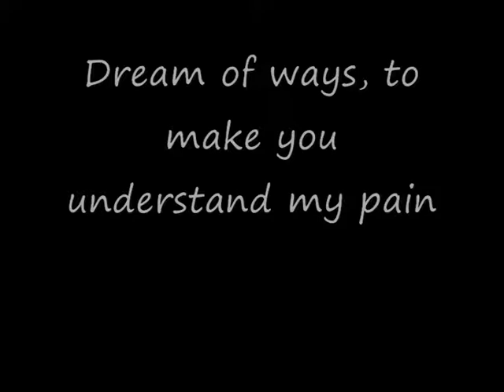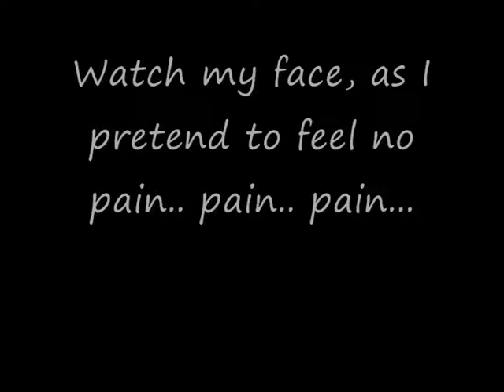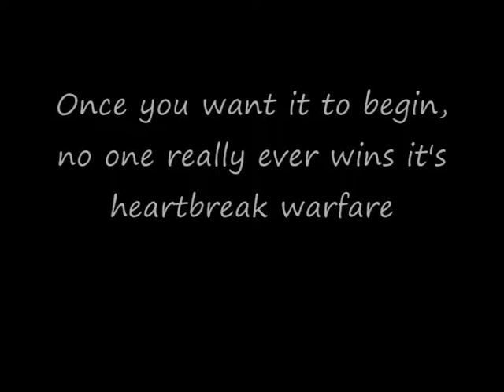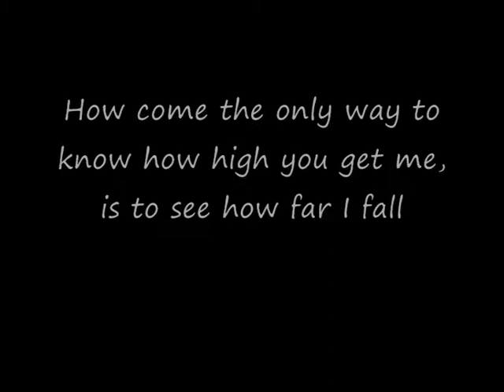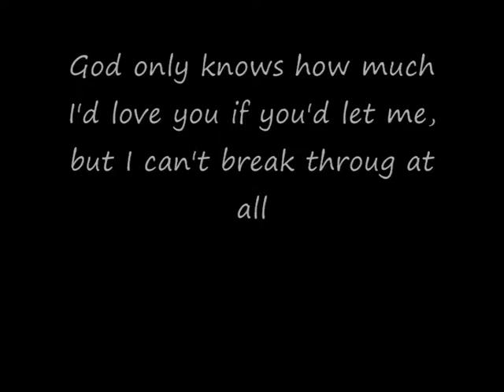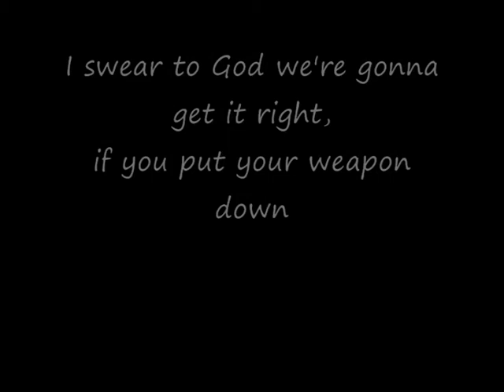Heartbreak warfare Karaoke (instrumental) - John Mayer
Hayo everyone! This is my first karaoke attempt.. I hope you folks like it!
Oh by the way, the drums will struggle a bit, but hopefully you don't mind..
Have fun!